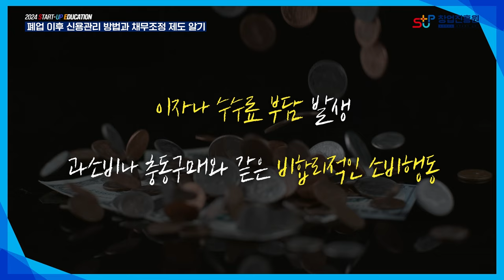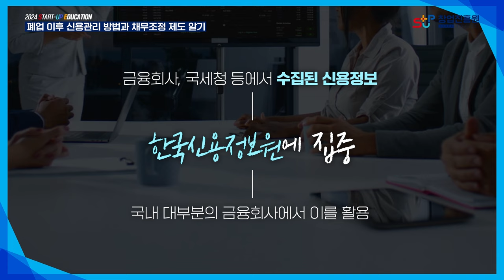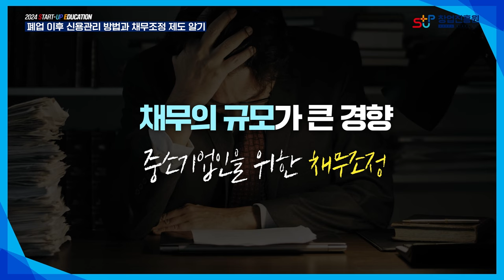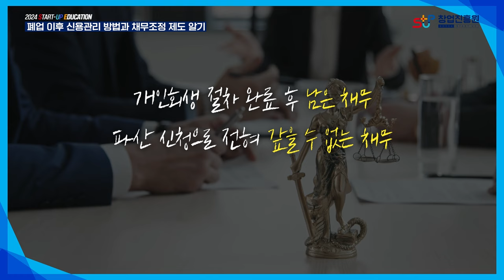폐업 이후 신용관리 방법과 채무조정 제도 알기